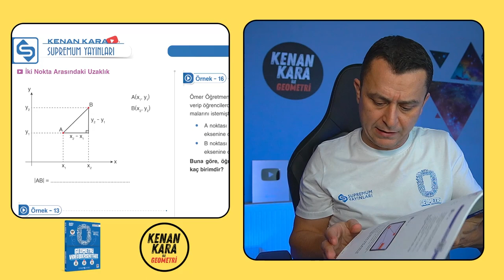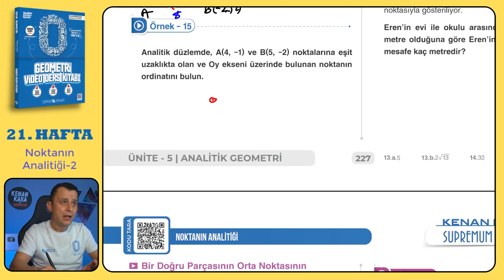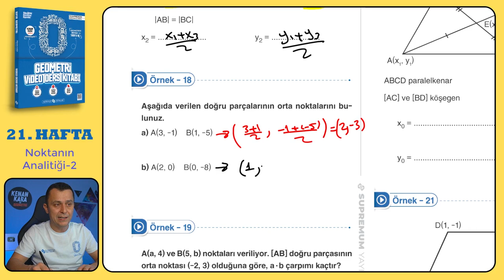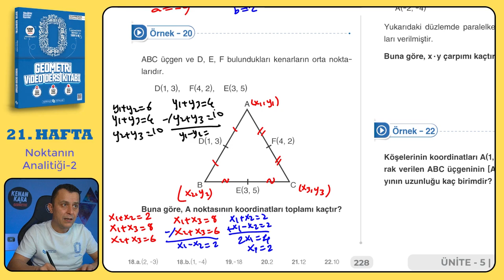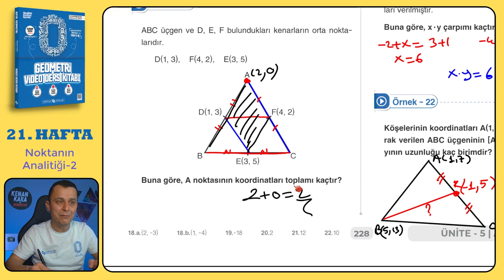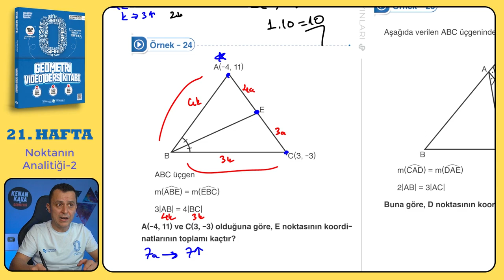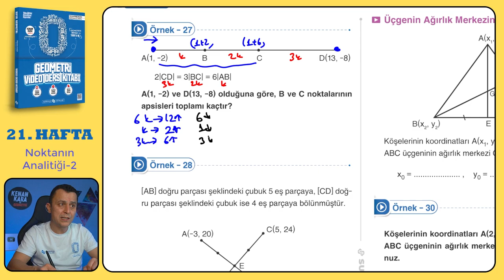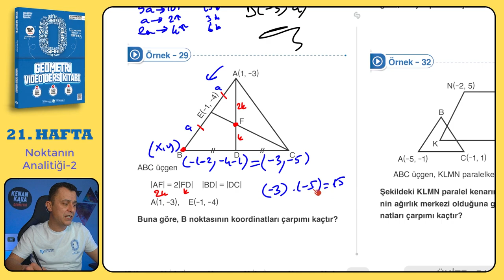Noktanın Analitiği-2 | SIFIR GEOMETRİ KONU ANLATIMI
Noktanın Analitiği konusunun  klasik ve yeni nesil kolay-orta sorularla ayrıntılı şekilde videoda anlatılmıştır.